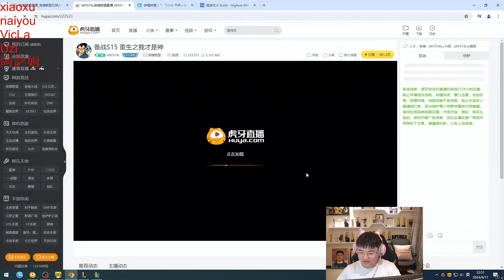UZI KAI'SA VS KAILISTA, HE IS A MONSTER ON KAI'SA!